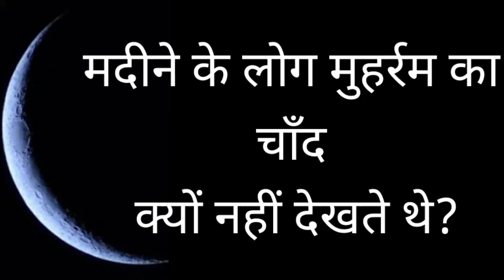Madina Ke Log Log Moharram Ka Chand Kyun Nahin Dekhte The ? Moharram Ka Chand || Mo Hasnain Warsi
Madine Ke Log Moharram Ka chand Kyun nahin dekhte the